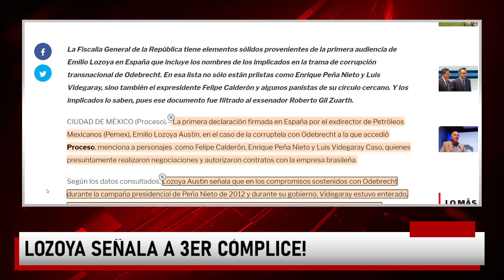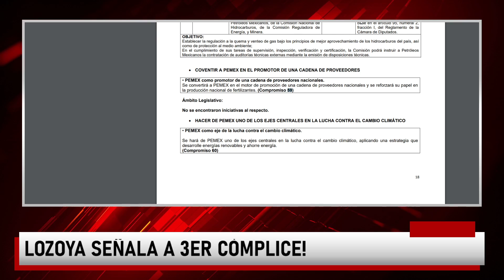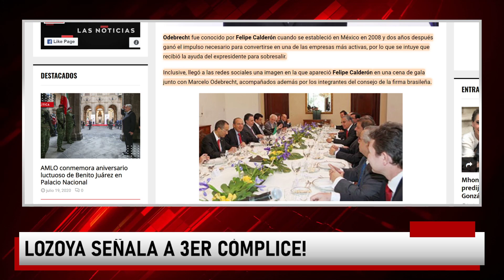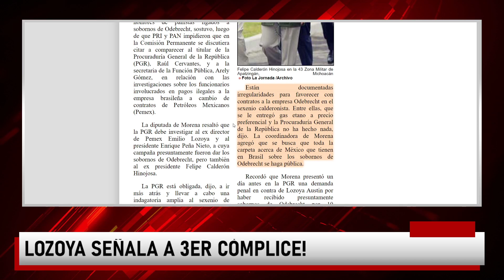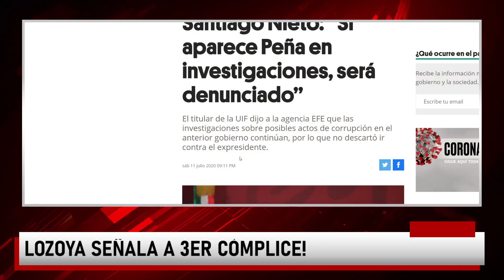Esto acaba de pasar! Lozoya declara en México y empina a ¡OTRO SECRETARIO! de Peña